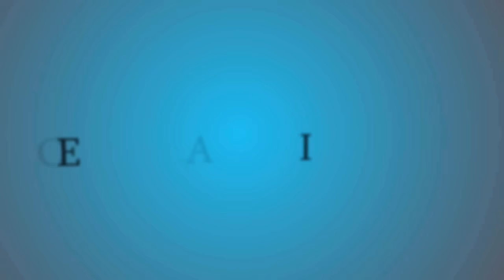como vestir bien (viernes) -VÍCTOR CABALLERO